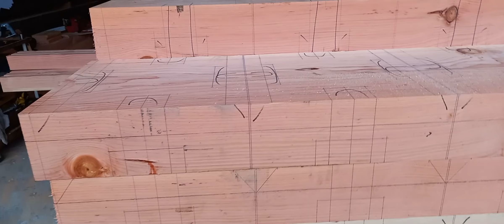치목 이모저모 장혀 창방 대공 주두